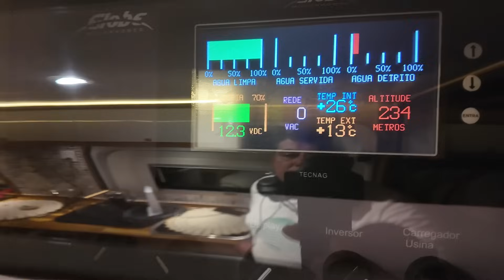NÃO VAMOS SEGUIR TODOS JUNTOS! LAGO AZUL RV PARK EM SAN CARLOS DE BARILOCHE LUGAR INCRÍVEL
Somos Sales e Crys! Estamos na Expedição Pacha Mama idealizada pela Globe Motorhomes de Uberlândia, Minas Gerais.

Lago Azul RV Park - Estacionamento de Motorhomes e trailers e Bariloche.
Contato  de telefone : 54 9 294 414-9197

Estamos em Bariloche que é uma cidade com cerca de 130 mil habitantes localizada no norte da Patagônia argentina e na região dos lagos andinos. Não é de hoje que esse nome faz sucesso entre os brasileiros, que muitas vezes aproveitam a viagem para ter seu primeiro contato com a neve.

E ela realmente não faz sucesso em vão. Visitado por famílias, casais e enormes grupos de estudantes, esse delicioso destino oferece atrativos para as mais variadas faixas etárias. Há quem viaje para lá pensando apenas em neve mas Bariloche não é só isso!  É  um lugar com natureza privilegiada, boa estrutura e uma enorme variedade de passeios para explorar suas belezas. Aliados às imagens naturais estão o charme da colonização alemã e austríaca da cidade e a culinária excelente.

Visitamos o Centro Cívico de Bariloche que é um dos pontos turísticos mais importantes da cidade. É um lugar, cercado por edifícios de arquitetura peculiar, que estão o monumento a Julio Roca, a bandeira argentina e o Museu de La Patagonia.  Para muita gente que vive ou passeia na cidade, o Centro Cívico é um ponto de encontro, onde as pessoas tiram foto, conversam e aproveitam para admirar o céu quando o sol nasce e as paisagens ao redor.

Fomos também caminhar na Calle Mitre que é uma das vias mais famosas e  frequentadas da cidade, indo do Centro Cívico até o Rio Ñireco, ela tem aproximadamente 2,5 km e é um ótimo lugar para passear a pé. Isso porque nela você vai encontrar bastante comércio como lojas, galerias e restaurantes.

E não podíamos deixar de ir até o Cerro Catedral, maior centro de esportes de neve na América do Sul, que é parada obrigatória entre os viajantes e turistas que viajtam a cidade.

San Carlos de Bariloche é o nome oficial, mas é só dar um passeio por lá para entender por que "Brasiloche" é o apelido.